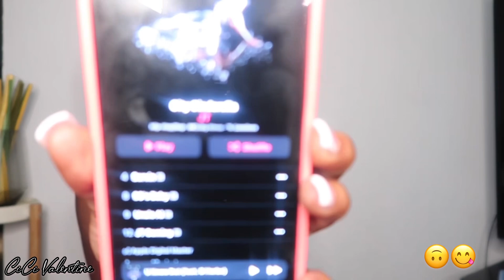Let It Go Sis ! 🗣️| High Thoughts PT 21 🍃 Smoke Sesh | Ready For a CHANGE 💡 | New Music 👀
( All Lashes, LipGloss, Clothing)

🎀 Heyyyy My Loves 🎀

Im Backkkkk with a sesh finally ! It was time for a sit down video we havent done a high thoughts video in a while 🙃🤣 yall know how i get once i get started i will start ramblingon forever 🤣❤️ stay tuned for the next vlog dropping sunday 😘🙃 we’re on a roll !

Thank you for helping me grow because there's more than enough room for all of us !

🎯 FAQs 🎯
Name: CiCi Valentine
Age: 29 ♉️ 5.19
Location: NewYork 🗽
Camera: Canon G7X Mark II

Business IG ( Lashes , Lipgloss , Clothes )